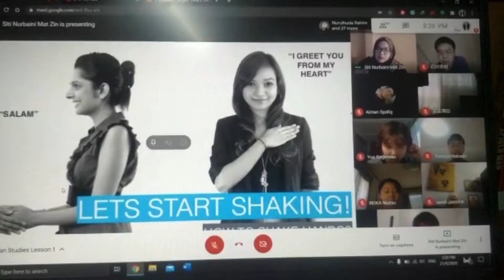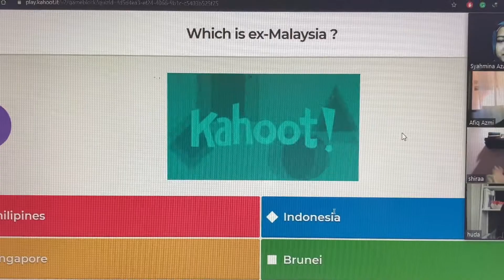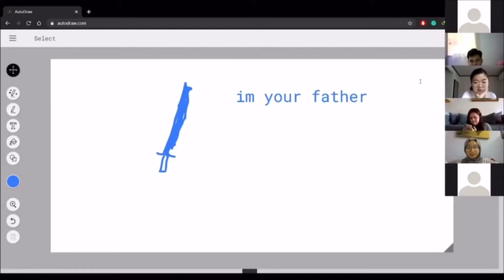Summer Enrichment Programme (Cohort III, 2020) | SEPvrUM Tottori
Though it is only one week, but we feel very grateful to be able to greet and maintain our relationship with the students of Tottori University, Japan. We had a very fulfilling week and we are very happy to kick off our last phase of this year's SEP with such a brilliant remark. Till we meet each other in the future.

We would like to sincerely thank the participants from Tottori University of Japan for the wonderful commitments.

Even though the programme has ended, but hopefully we'll keep in touch with each other. And, whenever you feel like you're missing Malaysia, do watch this video. We love you!

- Summer Enrichment Programme's i-Smart Buddies (Cohort III, 2020)

Rook1e - aime (feat. chevy) | Rook1e - Topic
Rook1e - Soft Serve (feat. Park Bird) | Rook1e - Topic